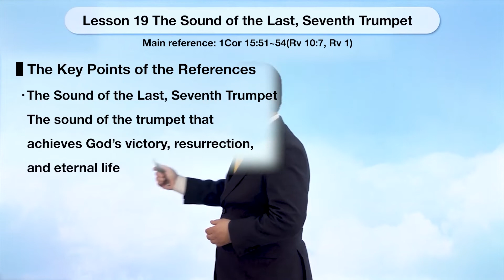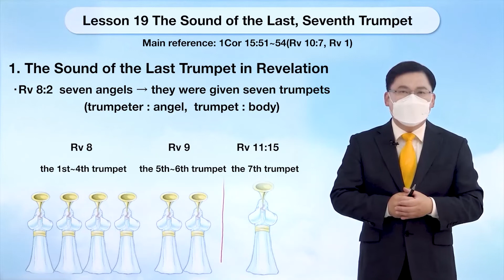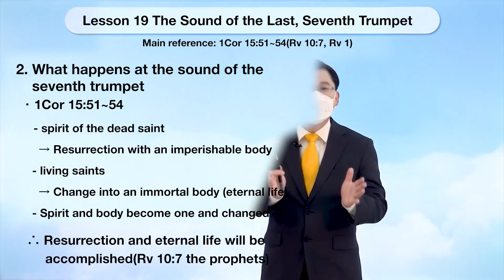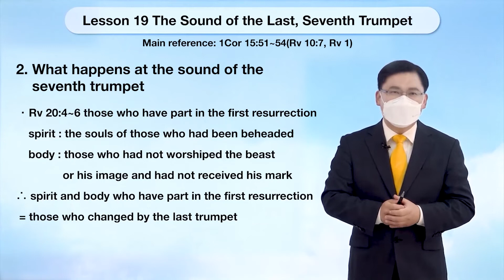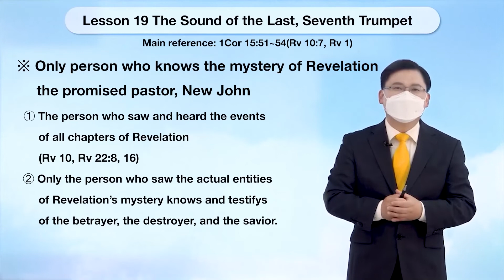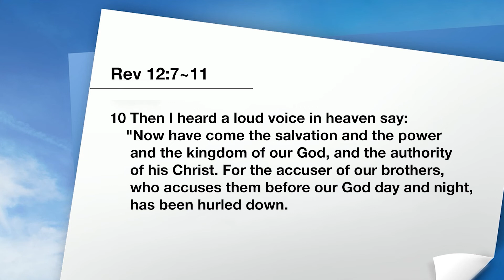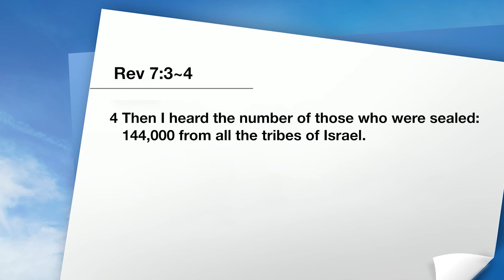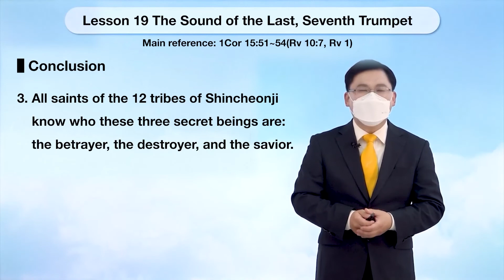[Lesson 19] The Sound of the Last, Seventh Trumpet / 1Cor 15:51-54 (Rv 10:7, Rv 11:15)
❓❓Interested to find out more, or to sign up for a free Bible course?
📣Testimony on the Revelation of the Old and New Testaments by Chapter
✅ Lecture: [Lesson 19] The Sound of the Last, Seventh Trumpet / 1Cor 15:51-54 (Rv 10:7, Rv 11:15)
✅ Date & Time: Monday, 6 June  2022 at 10 AM
* When: March 31 - June 27, 2022
* Time: Every Monday and Thursday / 10 AM
* Instructor: Chairman Lee Man Hee and the Head Instructors from the Branch Churches of the 12 Tribes of New Heaven New Earth Church
* Lecture Content: Zion Christian Mission Centre Intermediate Level Education—25 Lessons and Special Lessons

※ Intermediate Level Education: The course to learn unique things among the prophecies and the fulfilment from the Old Testament to the New Testament by chapters.